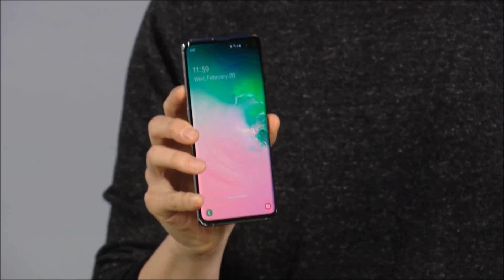Samsung Galaxy S10 Orion Notification